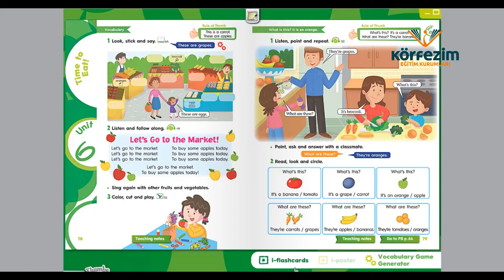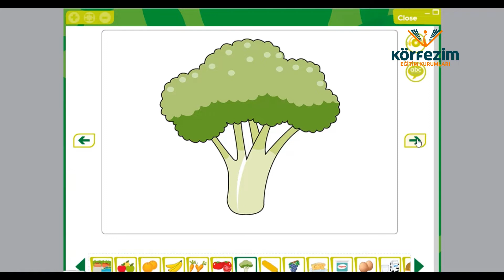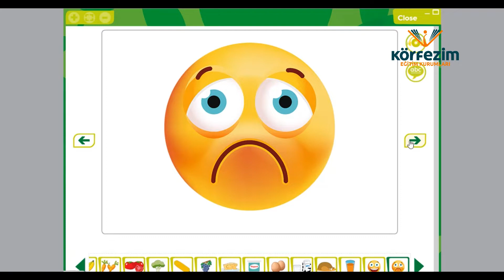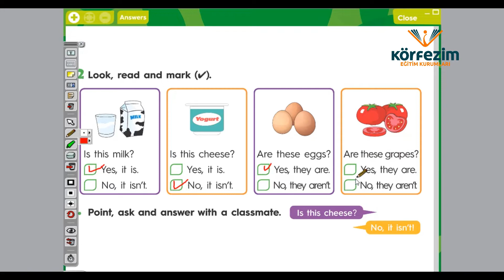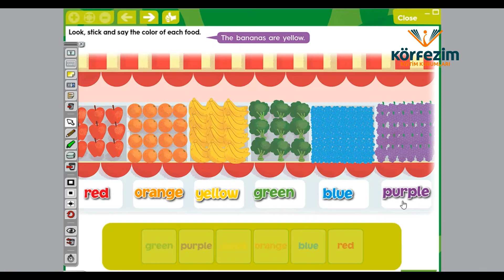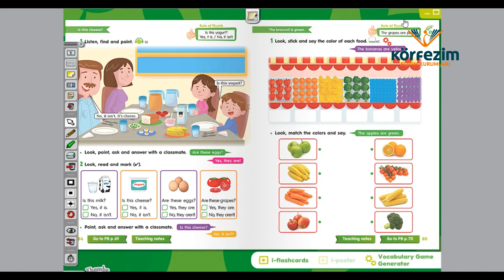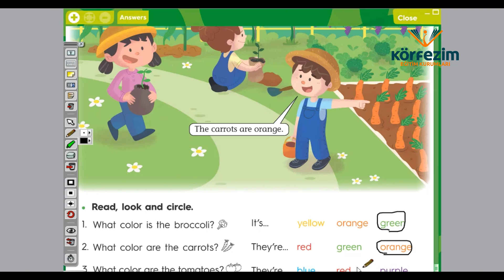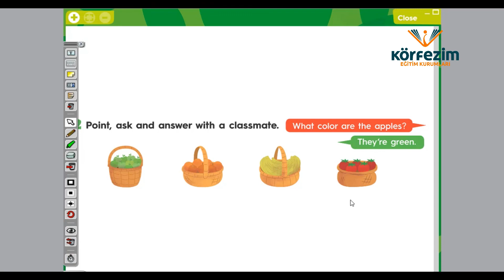1.SINIF İNGİLİZCE DERSİ THUMBS UP STARTER " time to eat"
1.SINIF İNGİLİZCE DERSİ THUMBS UP STARTER " time to eat"